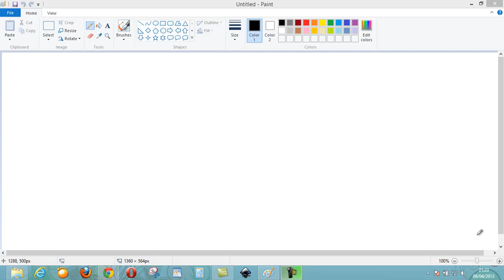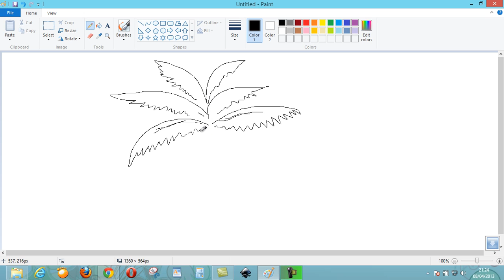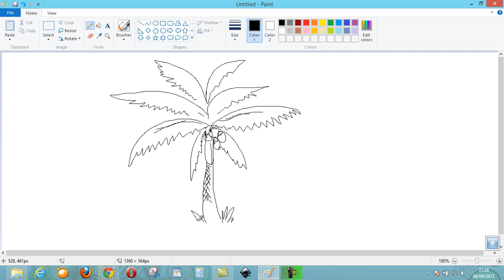How To Draw Coconut Tree In Paint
by Yandi Adi Prasetya